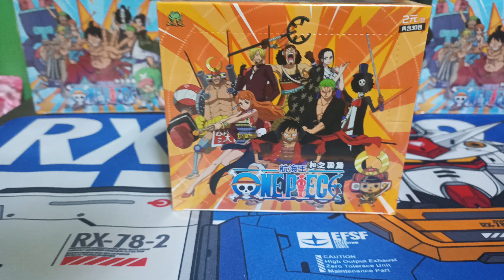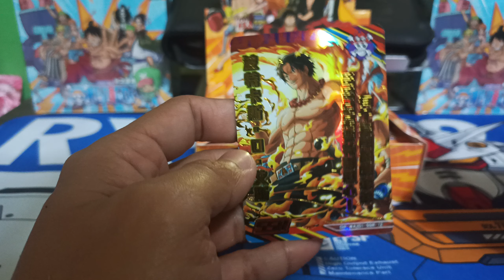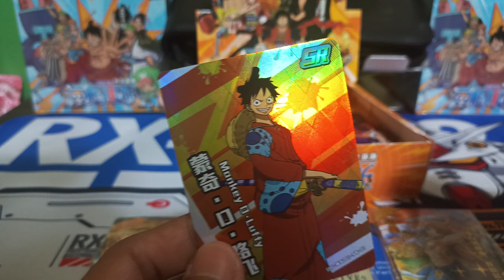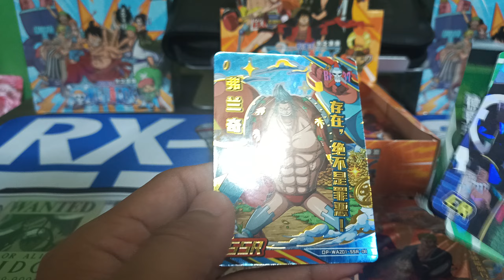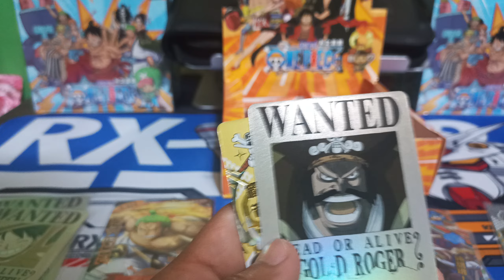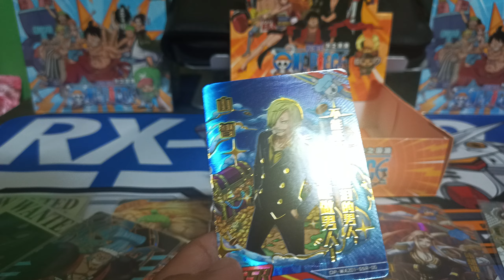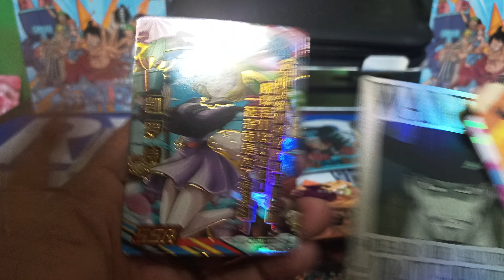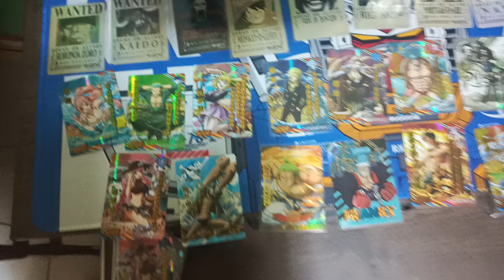Unboxing One Piece Collectible Card Game Onigashima Arc | Orange Box | Part 3/3